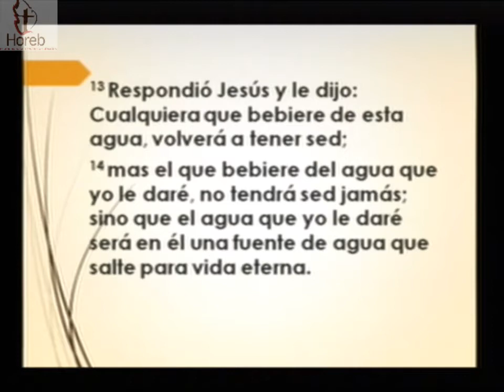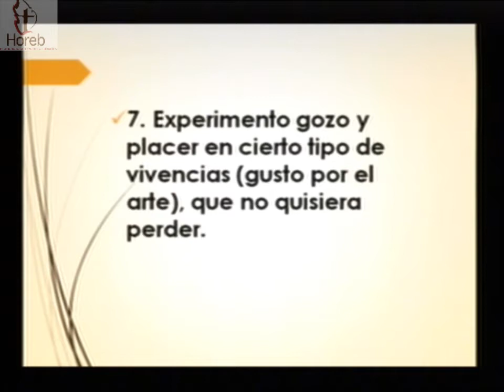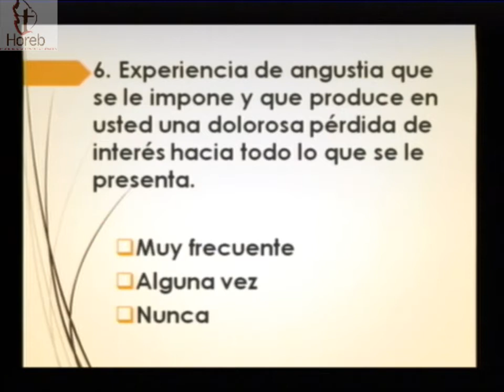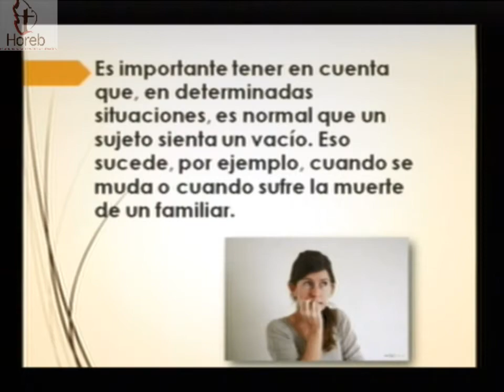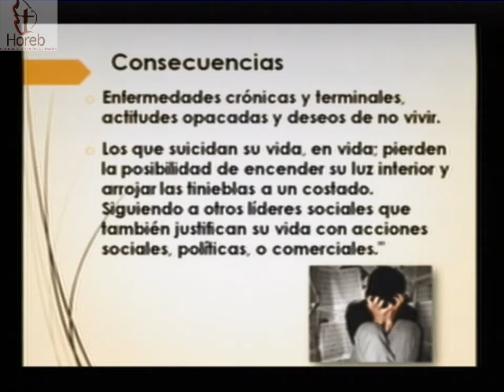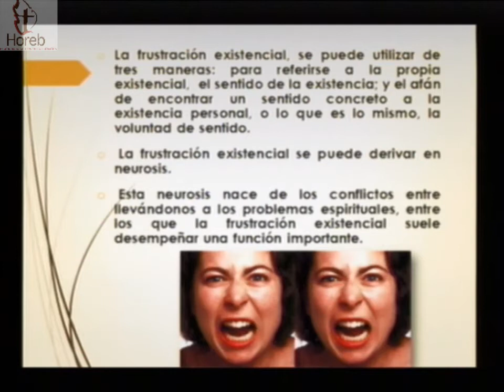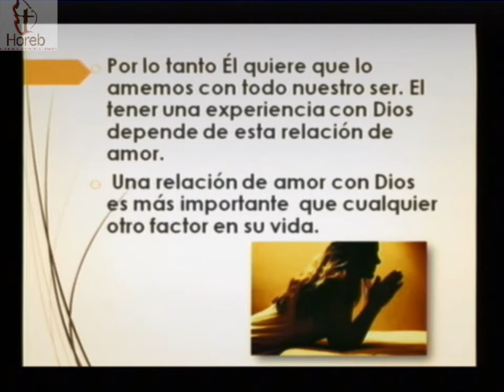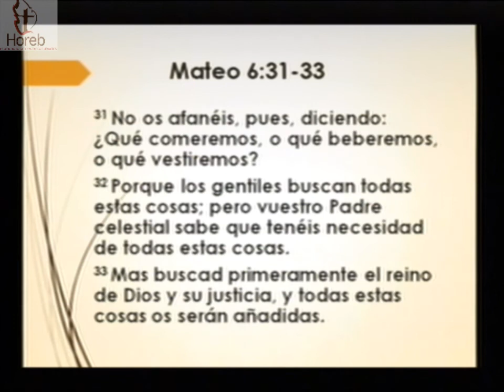Mujeres Horeb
Iglesia Bautista Horeb